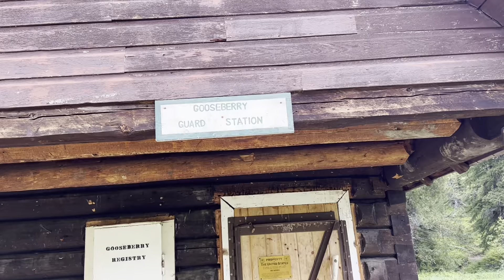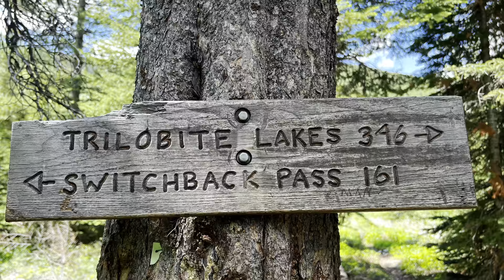CDT day 11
Waterfalls and snow